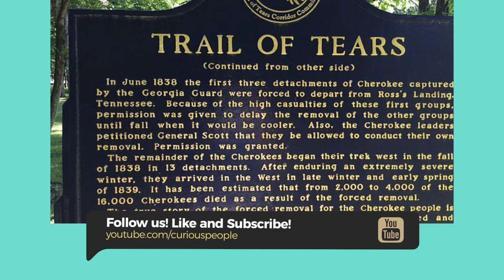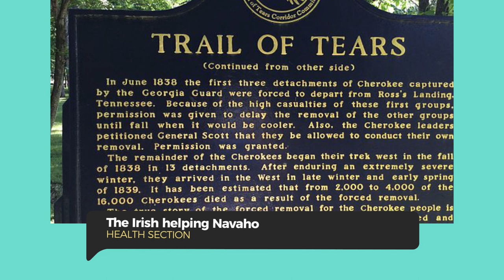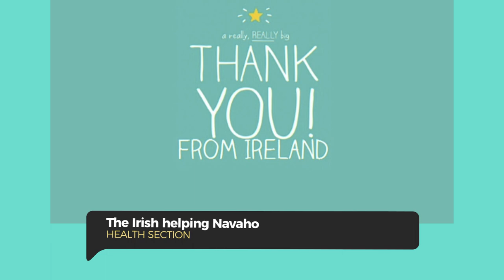The Irish helping Navajo nation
173 Years Ago, Native Americans Sent $170 To Help During Potato Famine. Now The Irish Are Paying Them Back. Native Americans were in no position to help Irish potato famine victims, but they helped anyway. That 1847 favor is now being returned by Irish citizens who haven't forgotten their history.

The Navajo Nation has seen one of the worst outbreaks of this plague in the U.S., according to NBC News. Three days ago, more than 2,700 cases and 70 people have past away have been reported.

Now we present you important informations about the Navajo and Irish people. Be curious!

Chapters:

00:01 - 00:24 - Introduction
00:24 - 00:43 - Reciprocity in Modern Times
00:43 - 01:05 - The Current Situation
01:05 - 01:35 - Cultural Ties and Lasting Friendships
01:35 - 02:00 - The Choctaw Nation's Original Decision
02:00 - 02:22 - The Impact of History and Personal Stories
02:22 - 02:45 - Global Solidarity and Federal Funding
02:45 - 03:24 - The Challenges Faced by the Navajo Nation
03:24 - 04:07 - The Power of Generosity
04:07 - 04:45 - Personal Contributions and Final Thoughts
04:45 - 05:03 - Conclusion and Gratitude